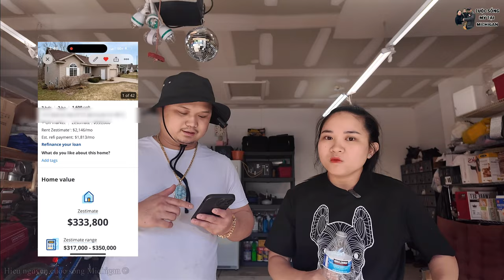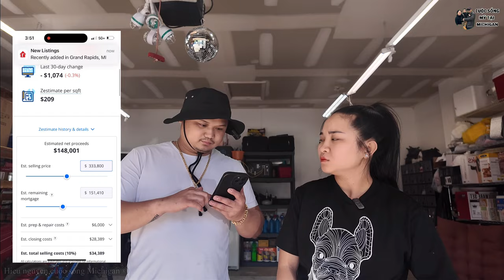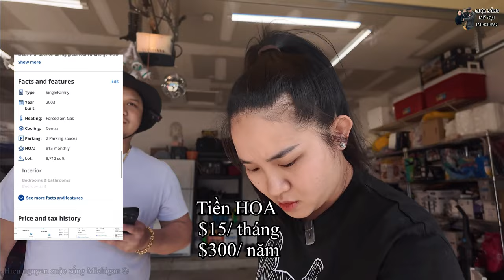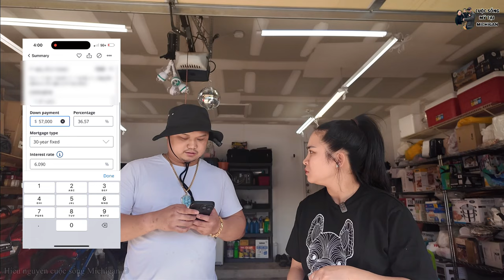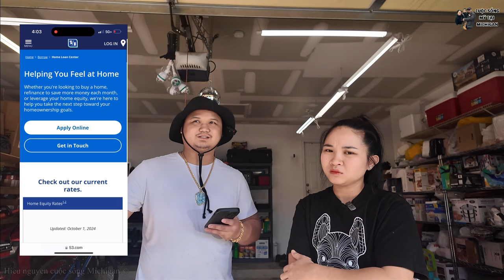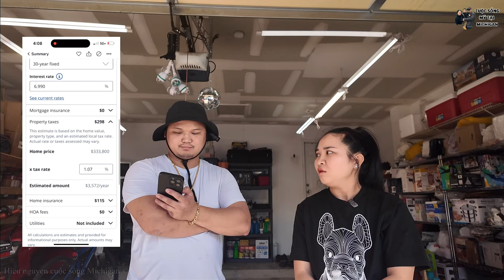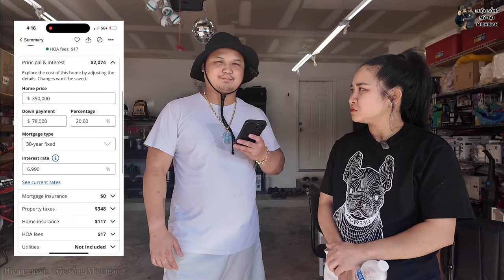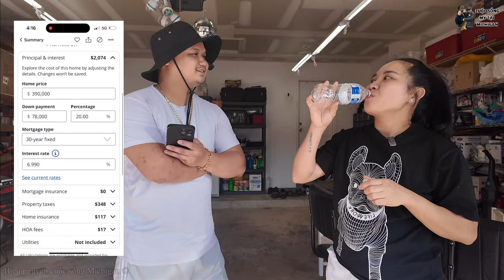NHÀ ĐẤT Ở MỸ LÃI SUẤT NGÂN HÀNG TĂNG QUÁ CAO - ĐỜI CÔNG NHÂN LÀM KHÔNG MUA NỔI NHÀ Ở MỸ-CUỘC SỐNG MỸ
Video chia sẽ giá nhà hiện tại, giá thuế khi mua nhà và lãi xuất ngân hàng là bao nhiêu khi vay mượn sau 5 năm mua nhà ở mỹ và liệu công nhân đi làm bên đây có mua nhà trả nổi hay không .. cô chú anh chị cùng xem video nhé..cuocsongmy giadinh cuộcsốngmỹ family hieunguyencuocsongmichigan subscribers ​⁠@Hieunguyencuocsongmymichigan @hieunguyencuocsongmichigantv